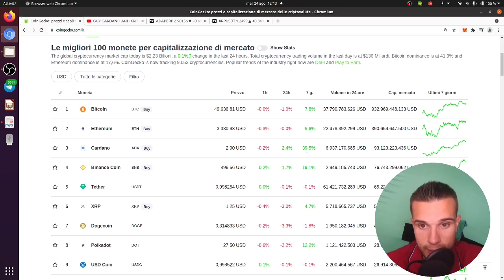CARDANO E RIPPLE STANNO PER ESPLODERE? 25 SETTEMBRE POTREBBE FINIRE LA BULL RUN DI BITCOIN!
Crypto Social